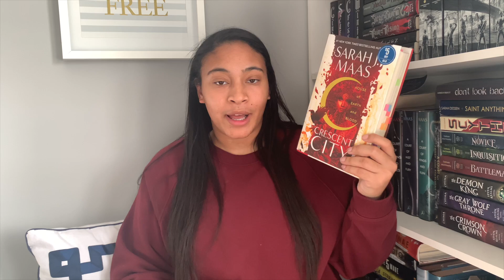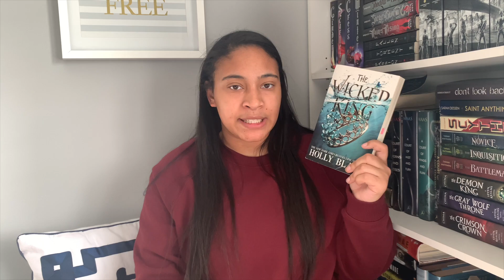my twenty twenty favorites!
🌸House of Earth and Blood
🌸The Poet X
🌸Party of Two
🌸The Wedding Date
🌸The Wicked King
🌸The Bromance Book Club